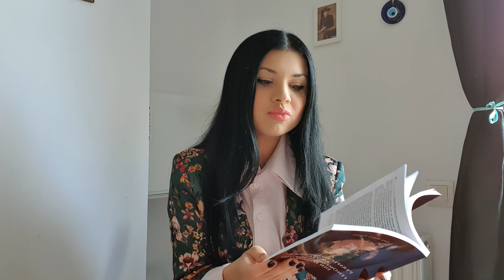Teza de doctorat şi cartea "Perspectiva istorică asupra fenomenului spiritist din România"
Dr. Ana Maria Ducuţă
Woman of the Year from Romania 2019(Dama Godine)

⭕Autor "De vorbă cu mama. Ce faci când se termină iubirea?"⤵️

⭕Autor " Contemporary absurd theater"⤵️